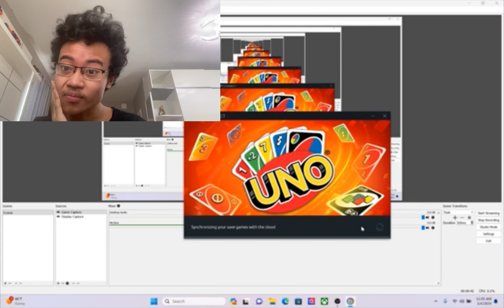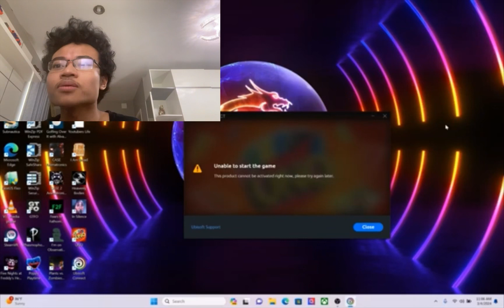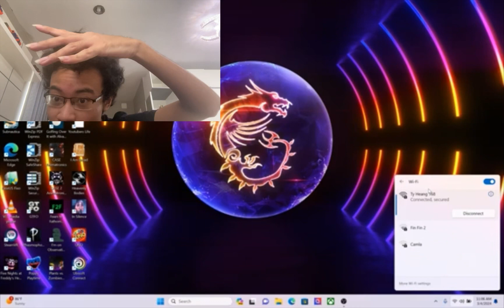UNO UNO UNO HYPE HYPE HYPE THOU WILL SEE WITH THY EYES?!! | UNO Part 3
Hey guys this is Rithyya Gaming and welcome back to another gaming video involving me playing uno but before we actually get into this video make sure you go and check out my previous videos that I’ve done in the past and make sure you go and show those videos some love and support as well while you’re at it. But anyway I really do hope you guys enjoyed this video and if you really did make sure you show your support by leaving a like subscribe all that good stuff and I’ll see you guys in the next video. Peace out guys.